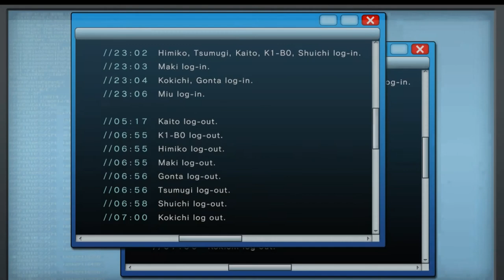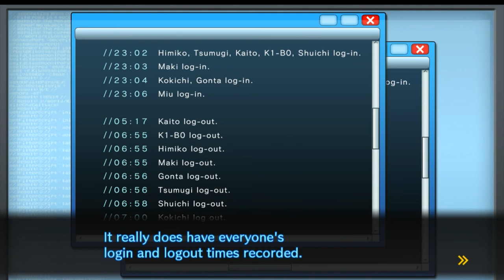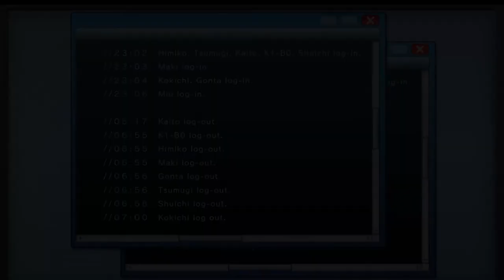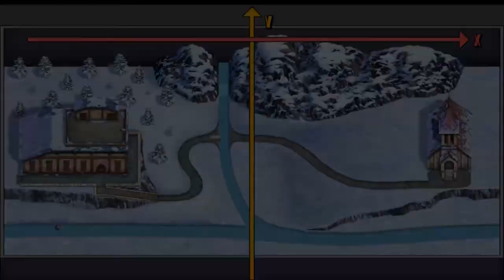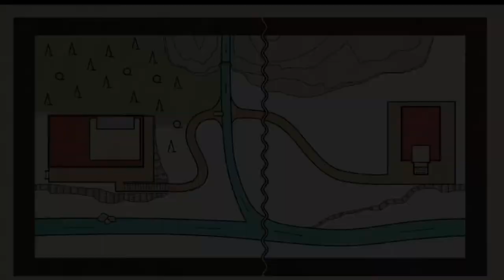Danganronpa V3 Ep26 - A Song for Mama - Blind Let's Play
Investigation time cool cats! Can you figure out who dunnit?